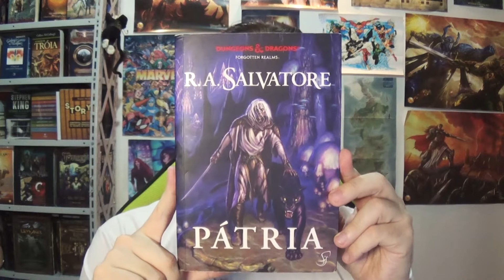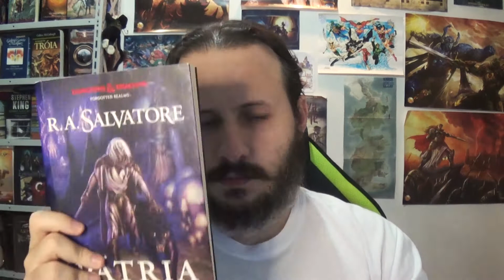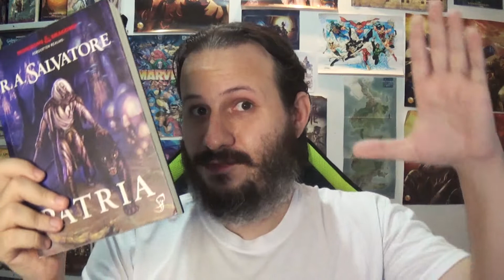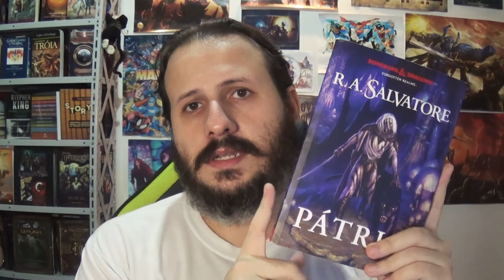A Lenda de Drizzt - Pátria - Análise de Escritor - 366 Dias de Escrita EP 286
Quer desbloquear todo o seu potencial de escritor ou escritora e conquistar seu sonho de ter seu livro publicado e de conquistar leitores pelo Brasil inteiro!? Então clica aqui e conheça a Escrita Épica

Se você achar que o conteúdo desse vídeo foi relevante e enriquecedor, por favor deixe o like, compartilhe com alguém que poderia ser interessar também e não se esqueça de se inscrever no canal e ativar o sininho.

Quem diabos é Bernardo Stamato? Um prazer,  eu sou Bernardo, esse doido tagarelando todo dia aqui nesse canal! Todo dia mesmo, o conteúdo é diário! Enfim, permita-me me apresentar!

Tudo começou quando participei do concurso cultural “Eu, Criatura” e fiquei em primeiro lugar. Desde então, escrevi contos, críticas literárias, textos diversos para sites como Mundo Epic e Filmes & Games e para o site e canal Ei Nerd e fundei os Mochileiros do Multiverso no Instagram e aqui no YouTube, alcançando mais de 16 mil escritores e escritoras de todo o Brasil.

Tenho dois livros de fantasia medieval / sombria publicados e atualmente estou escrevendo um horror psicológico. Também envio contos e dicas de escrita exclusivos e gratuitos via email, se quiser receber também, entra em contato comigo pelo direct do Instagram.

Enfim, é um prazer conhecê-lo ou conhecê-la. ;)

Para melhorar ainda mais sua carreira de escritor ou escritora, se inscreva na lista de e-mail para receber dicas de escrita criativa e mercado editorial toda semana (não esquece de conferir a caixa de spam):